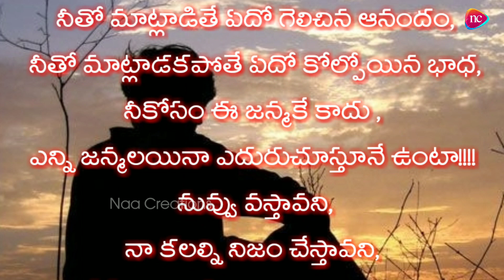heart touching emotional love words |telugu love whatsapp status|love failure whatsapp status